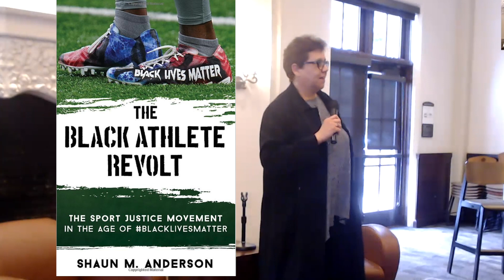SMC 44 DAYS Keynote: Sports and Activism withDr. Shaun M. Anderson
Dr. Shaun M. Anderson is an internationally recognized scholar, proud HBCU graduate, and award-winning professor at Loyola Marymount University. As a sought-after expert regarding sport and social issues, he has worked with recognized organizations such as MLB, PBS, ADL, Nike, ESPN, and lectured at several universities.

His book, The Black Athlete Revolt: The Sport Justice Movement in the Age of BlackLivesMatter (Rowman and Littlefield, 2023) examines the revitalization of athlete activism since the BLM movement began, delving into the ways athletes have shifted their activism from protest to conversations on policy reform.

 Anderson will give a talk on the intersection of sports, social media, and activism. Many Black athletes have their platforms in positive ways, creating impactful educational opportunities, donating to Black social causes, and raising political awareness on important issues.